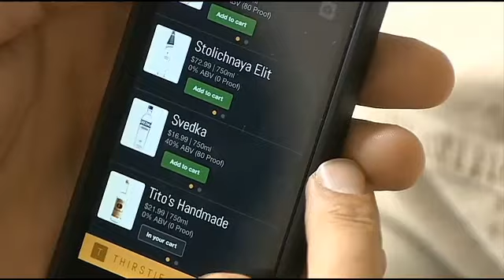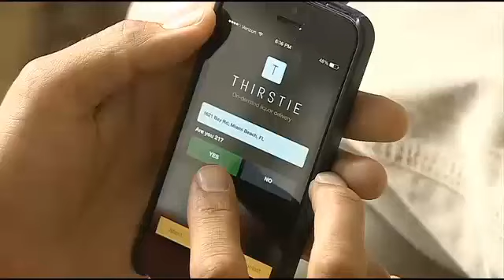Thirstie launches on Channel 7 Miami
Market leading platform for on-demand local liquor delivery service. Launched in NYC, Los Angeles, Chicago and Miami on Web, iOS and Android.